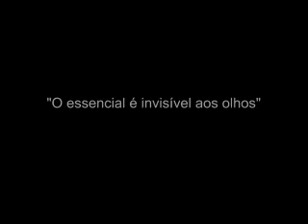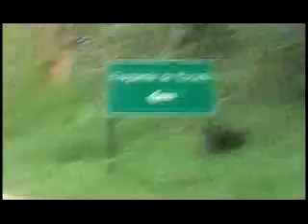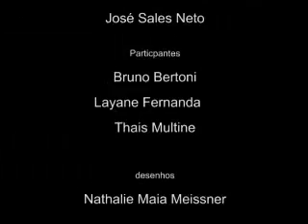Projeto Cinema -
Pequeno documentário feito por alunos do colégio Santa Inês